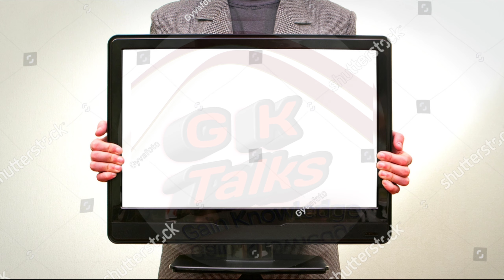The Tsunami Class 8 English |chapter 2 | Honeydew | Explanation | Summary | Ncert solutions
| The Tsunami | Class 8 | English | chapter 2| Honeydew | Explanation | Summary | Conclusion | Ncert

This part gives us some important and inspiring incidents. These occurred when tsunami hit some parts of India. The stories are from Andaman and Nicobar islands.
Unfortunate Ignesious
The first story is about Ignesious. His wife woke him up at 6 a.m. sensing an earthquake. Ignesious put the television on the ground to save it from the quake. Then all the members of the family rushed out. When the tremors stopped, they saw the sea rising. This caused them confusion. They ran but in opposite directions. His wife was swept away. Her two children along with her father and brother were also lost.
Sanjeev was a policeman. He managed to save himself, his wife and his baby daughter. Then he heard the cries for help. These were from John’s wife. John was the guest house cook. Sanjeev jumped into the water to save her. They both were swept away and drowned.
Meghna was 13 years old. She was swept away along with her parents and seventy-seven other people. She held on to a wooden door and kept floating on it for two days. She was brought to the shore by a wave and saved.
Almas was ten years old. The family was sleeping but her father had woken up. He saw the water receding after the tremors. He knew it would come back with great force. He woke everyone trying to rush to a safer place. As they ran his father fell down. Almas’s father rushed to help him.
Tilly’s family had come to Thailand from England to celebrate Christmas. It was December 26. She was standing with her family on the beach. Tilly and her mother Penny Smith both saw the water swelling. The beach was getting smaller and smaller every moment. They saw the sea slowly rise and start to foams. Tilly saw the sea making whirlpools.Some people believe that animals possess a sixth sense. Tsunami killed 1,50,000 people but only a few animals died. In Yala National Park in Sri Lanka sixty visitors were washed away but only two animals died. In the same Park people had observed three elephants run away from the beach an hour before the tsunami hit. A man on the coast near Galle in Sri Lanka had two dogs. On that fatal day of tsunami they refused to go to the beach with their master. So the master too stayed back. Thus the dogs had saved his life also.

Question Answer

Amazon Collection

1. Kitchen & Home Appliance
2. Women Beauty & Accessories
3. Computer & Accessories
4. Games & Toys
5. Women Shoes & Sandals
6. Puppy Diet
7. Electronics
8. Mobiles & Tablets
9. Head Phones
10. Home Theatre, TV & Video
11. Camera & Photography
12. Car and Vehicle Electricals
13. Video Games A
14. eBooks Readers & Accessories
15. Books
16. Watches
17. Footwear
18. Movies & TV
19. Audio

gktalksgainknowledge
gktalks
gk Talks
gk